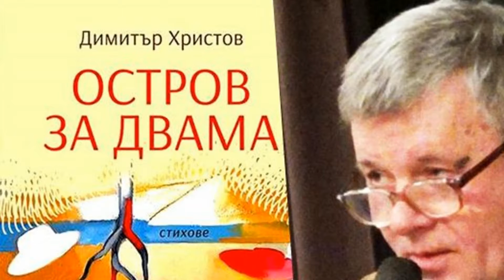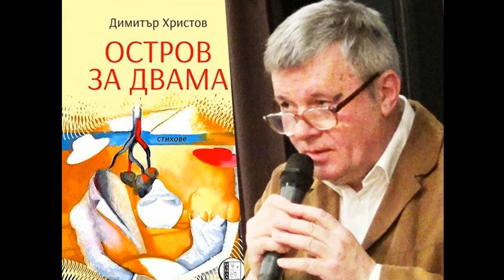Димитър Христов с любовен „Остров за двама“ от Изд. "Изида"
Резултатът от Първа награда в Националния конкурс за любовна лирика „Горчиво вино“ 2018 е вече факт. Премиерата на книгата с любовни стихове „Остров за двама“ на поета Димитър Христов се състоя е в понеделник, 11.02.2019, в Български културен център, на ул. „Веслец“ 13. Конкурсът се организира всяка година от НЧ „Братя Миладинови“ в Петрич, откъдето започва литературната си кариера поета Евтим Евтимов. В представянето участваха издателят Пламен Тотев и актрисата и писателка Йонка Илиева. Още "Бевалица" от